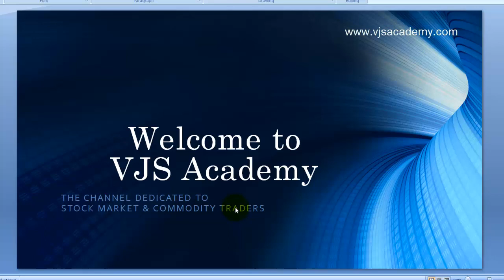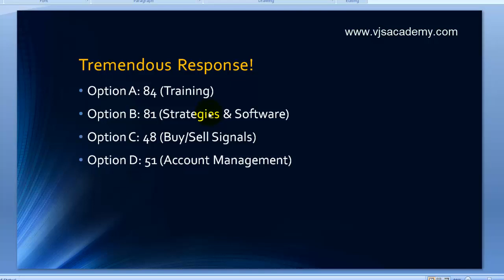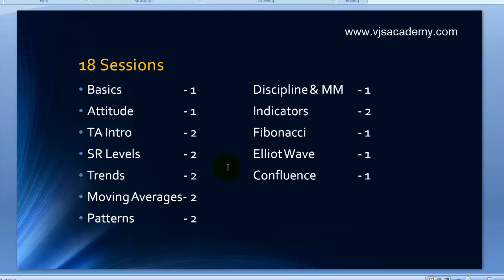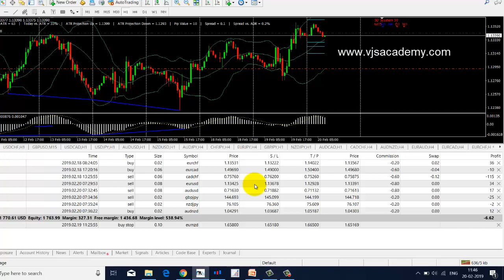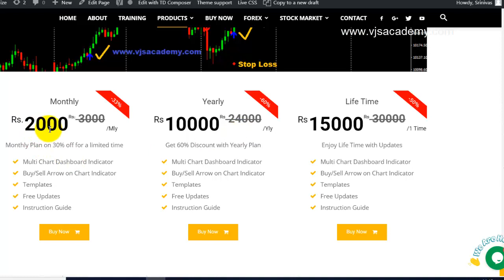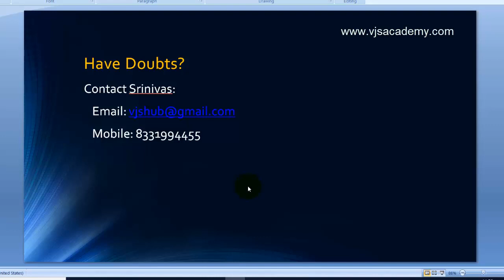Technical Analysis Training Course in Telugu for Forex Stock Market and Commodities - March 19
Technical Analysis Foundation Course Details:

Basics,
Attitude is everything,
Technical Analysis Introduction,
Meta Trader (MT4) Installation and Properties,
Support and Resistance Levels,
Trends,
Moving Averages,
Candlestick Patterns,
Technical Indicators,
Money Management and Discipline,
Fibonacci Retracements,

How to Develop Your Own Strategies,
Coma Trading System

Above Course is designed as 18 Sessions and Classes will be conducted Online using GotoMeeting Webinar.

If you like this Video, please Share: